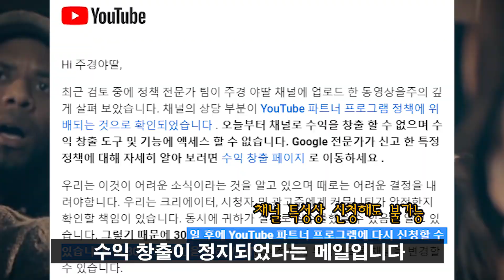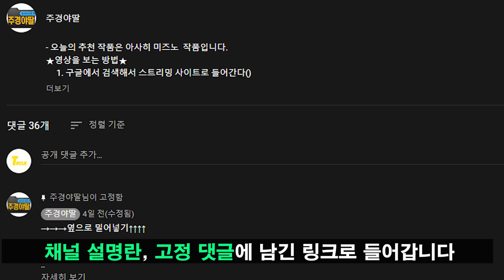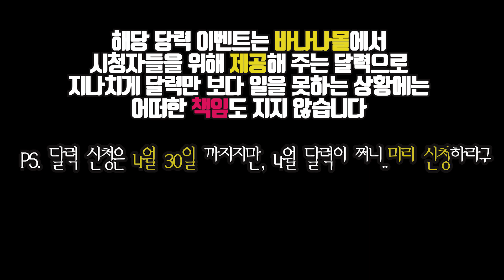하드에 저장된 그녀들을 밖에서 만나보자구, 바나나 Mall과 함께 하는 이벤트 (어른이용품 이벤트, 무료 증정)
-  꼭 [주경야딸 채널에서 왔습니다] 라고 남겨주세요!
- 현재 바나나몰에서 AV 여배우 한정판 달력 무료 증정 이벤트를 진행하고 있습니다. 가챠 확률 100%, 신청하면 집으로 가는 이벤트, 놓치지 말고 신청하세요
- 아이자와 미나미, 후카다 에이미, 하시모토 아리나 등등 AV배우들의 달력을 얻을 기회!